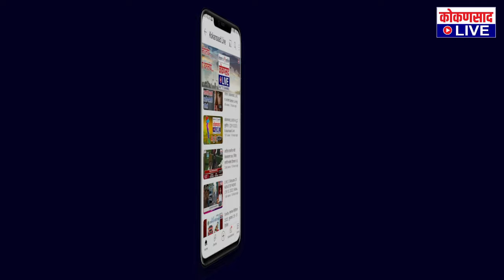मतदार दिनाचे औचित्य | मालवणात मोटारसायकल रॅली